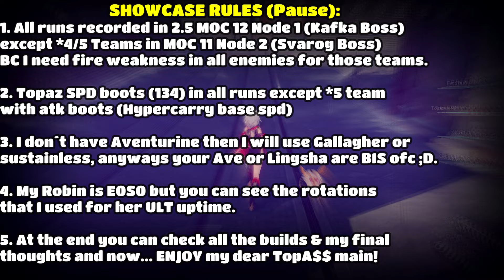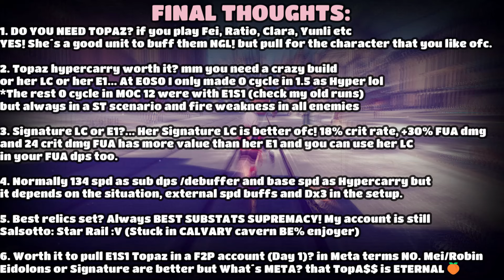5 Variations of Best Topaz Teams 🍑 | Honkai: Star Rail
❄️ In this showcase we will see My 5 VARIATIONS of Best Topaz teams. You can see her as sub dps/FUA debuffer for Feixiao, Clara, Ratio, Moze etc. And Topaz as solo main dps in hypercarry comps I hope you enjoy the showcase! 💖📝👇

❄️ LIKE & SUB for more content! March 7th appreciates your support UwU

Chapters:
0:00 Intro
0:33 Topaz x Feixiao
3:14 Topaz x Clara
6:35 Topaz x Dr. Ratio
10:13 Topaz 4 stars Team Triple FUA
12:43 Shifu Topaz Hypercarry
14:56 Final Thoughts
15:26 E1S1 Topaz Builds (SPD/ATK boots)
16:05 Characters Builds
17:08 Outro